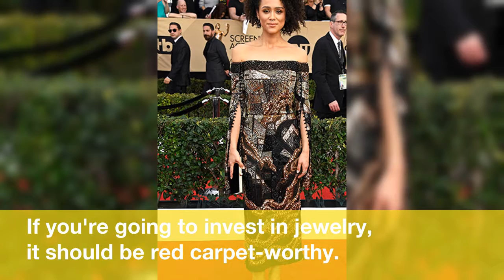All the Standout Jewelry You Missed at the SAG Awards 2018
If  you're  going  to  invest  in  jewelry,  it  should  be  red  carpet-worthy.
This  means  when  you  walk  past  onlookers  like  you're  strutting  down  the  carpet  ,  the  glitz  of  your  jewels  is  near  blinding  in  its  splendor.
 Why  else  would  you  spend  thousands  of  dollars  on  an  accessory? The  red carpet  is,  thus,  the  perfect  platform  for  inspiration.
And,  the  SAG Awards  2018  is a  shining  example.
 Take  a  look  at  the  epic  styles  that  you  probably  missed  below!
Drop  earrings  were  a  major  trend  at  the  SAG Awards  2018. Susan Kelechi Watson
 Thankfully,  the  This Is Us  star's  choice  just  as  affordable  as  they are  beautiful.
Navy  and  Green  Bonbon  Long  Dropping  Earrings,  $249 APM Monaco
The Handmaid's  Tale  actress'  floral  statement  earrings  were  the  perfect  addition  to  her  white  lace  gown. Yvonne Strahovski
Jasmine  Earrings, NIRAV MODI
With  this  colorful,  sequined  gown,  Jane,  the  Virgin's  leading lady  picked  a  matching  two-toned  ring  that  grabbed  out  attention. Gina Rodriguez
Duo  Ring,  $2,640 IVY New York
The  safety  pin-inspired  earrings  stood  out  under  the star's  Diana  Ross-influenced  hairstyle. Yara Shahidi
Link  Earrings,  $4,000 Tiffany & Co .
With  this  one-sided  up-do,  this  simple,  sparkling  accessory  made  a  major  difference. Allison Williams
Mirian  Ear  Cuff,  $2,940 Ana Khouri
Feathers,  diamonds  and  pearls  -  the  I,  Tonya  star  revealed  a lot  of  feminine  flair. Margot Robbie
South Sea  Pearl  Noble  Bracelet,  $7,800 Tiffany & Co .
Pairing  with  her  $200  dress,  this  diamond  bracelet  took  her  look  to  the  next level. Taryn Manning
18k  White Gold  Diamond  Bangle,  $9,195 Gabriel NY
While  small,  the  actress'  diamond  earrings  are  perfection. Amanda Warren
18k  White Gold  Drop  Diamond  Earrings,  $2,805 Gabriel NY